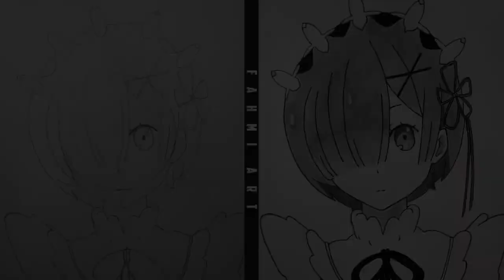how to draw rem re zero step by step | cara menggambar rem re zero - Re Zero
how to draw rem re zero step by step - Re Zero
Yap seperti dengan judul nya. Di video kali ini saya akan memberikan how to draw rem re zero step by step ...

(English)
Yep, as the title says. In this video, I will show you how to draw rem re zero step by step ...